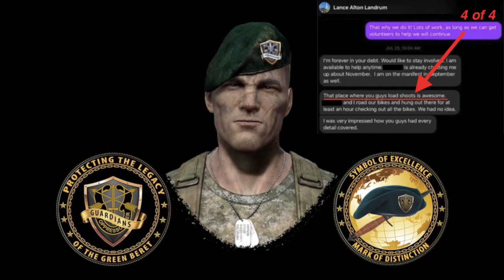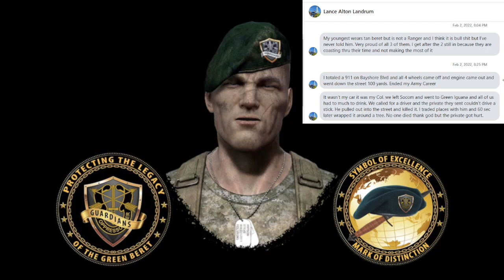Lance Landrum, Green Beret? Not so fast.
We were asked to get records for a civilian parachute club that was for veterans only. They had let a guy in that had claimed his DD214 was lost in a fire and he was having trouble getting them even after sending NPRC an SF 180.
We know why he couldn't a DD214... None existed.